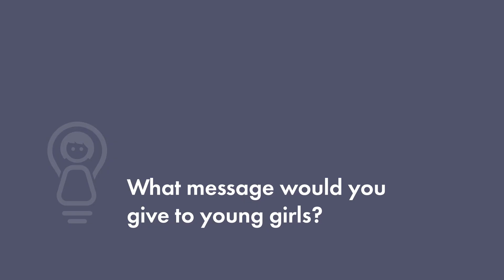Dr. Maggie Aderin-Pocock, Space Scientist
Dr. Maggie Aderin-Pocock reached for the stars and became a space scientist and an author and science communicator.